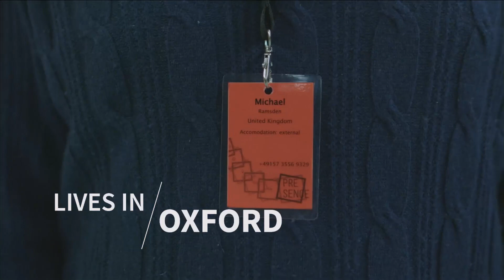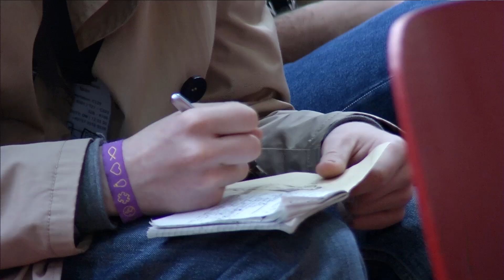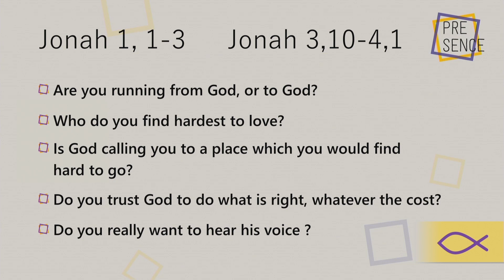Michael Ramsden on Jonah 1: 1-16, "God speaks"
"Do you really want to hear the word of the Lord? What if the word of the Lord tells you what you do not want to hear?" Hear Michael Ramsden’s Bible exposition on the first chapter of Jonah, given on day 1 of Presence 17,  the IFES European Student Evangelism Conference.

IFES Europe is part of IFES, a movement of students sharing and living out the good news of Jesus Christ. Locally. Nationally. Globally.